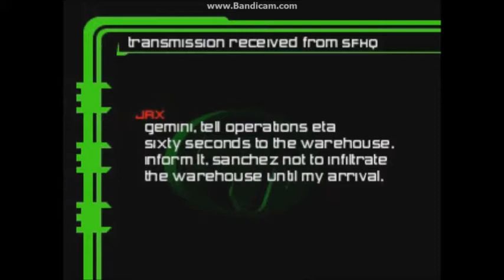Let's Play Mortal Kombat Special Forces - Part 1 - Maj Jax Briggs, Reporting for Duty.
This is my lets play on Mortal Kombat Special Forces, This is a idea I have to play every mortal kombat game in order from the time line, except MK VS DCU, they say its a different take on the story after the 2nd Mortal Kombat (I think) Hope you enjoy.